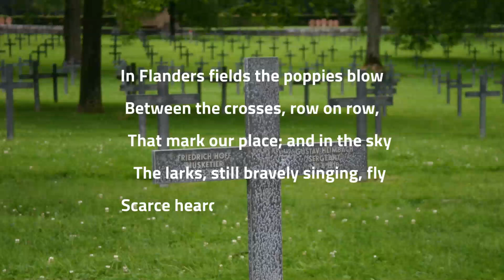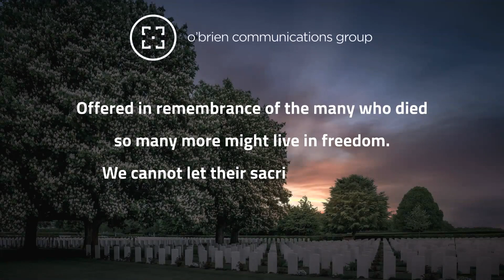In Flanders Fields